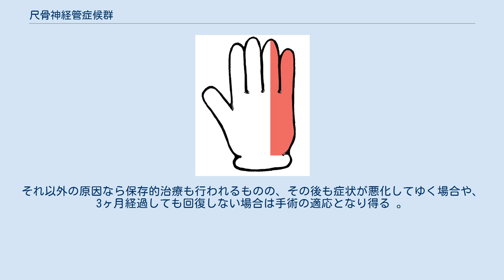尺骨神経管症候群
尺骨神経管症候群（しゃっこつしんけいかんしょうこうぐん）とは、尺骨神経管の中を走る尺骨神経がガングリオンや脂肪の塊、外傷などにより尺骨神経管内圧が上がり、圧迫されて引き起こされる疾患群のことである。
発見者の名前によりギヨン管症候群とも呼ばれる。
 尺骨神経管症候群によって痺れが出る可能性のある範囲が赤く表示されている。
ただし、あくまで掌側のみ。
反対側まで痺れが出ている場合は、他の疾患が疑われる。
 基本的には尺骨神経の支配領域の中で、尺骨神経管の先によって支配している領域に痺れを生ずることがある。
具体的には第5指の掌側と、第4指の第5指側半分の掌側などの痺れである 。
 ところで、尺骨神経が何らかの原因で圧迫を受けたことによって発生した尺骨神経麻痺の中で代表的な疾患としては、この尺骨神経管症候群の他に肘部管症候群が挙げられる 。
 肘部管症候群で起きている尺骨神経への圧迫によって起こる症状とは異なり、尺骨神経管症候群の場合は手背側に痺れを生ずることはない 。
 なお、尺骨神経管症候群では多彩な症状が現れることが知られており、中には痺れなどの感覚の障害が出ずに、筋肉の萎縮だけが見られるなどといった場合もある 。
 神経が傷害されている場所を叩くと、その神経が支配している場所にも痛みが走ること、すなわちティネル徴候が見られるかどうか。
また、もしも痺れのような感覚障害が現れている場合は、その場所が尺骨神経の支配領域と一致しているかどうか。
尺骨神経麻痺が起こった時に特徴的な部位の筋肉の萎縮が見られるかどうか。
このようなことを利用して診断を行う。
必要があればMRI検査などを行う場合もある。
 外傷や腫瘍が原因であれば、なるべく早期に手術を行って回復を試みるのが通常である。
それ以外の原因なら保存的治療も行われるものの、その後も症状が悪化してゆく場合や、3ヶ月経過しても回復しない場合は手術の適応となり得る 。